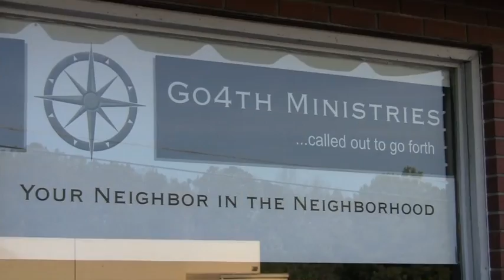Go 4th Ministries, Iuka, MS